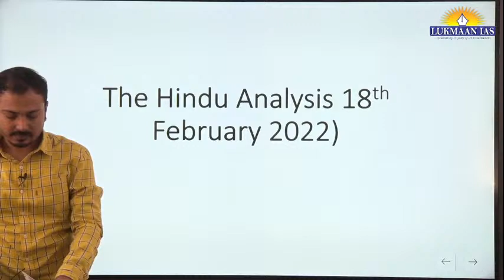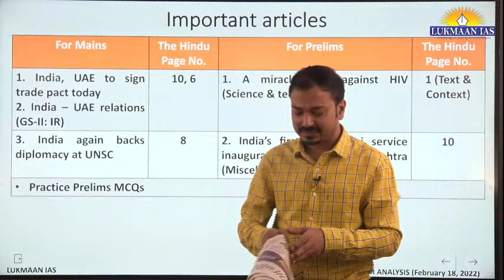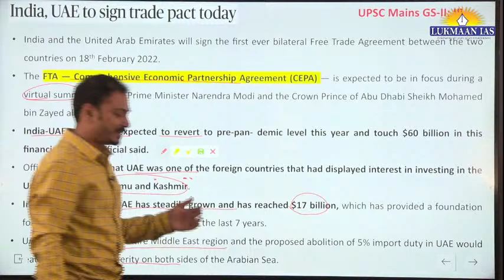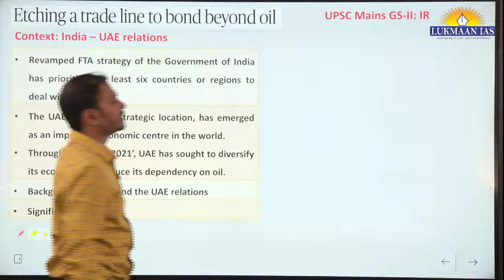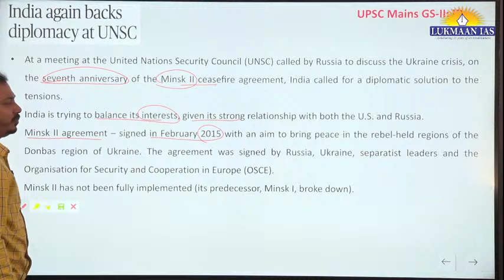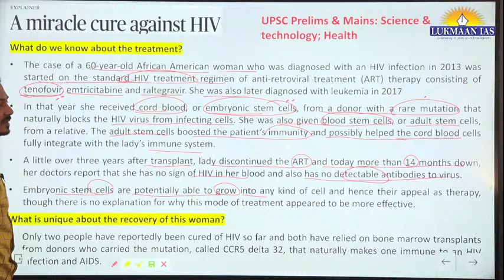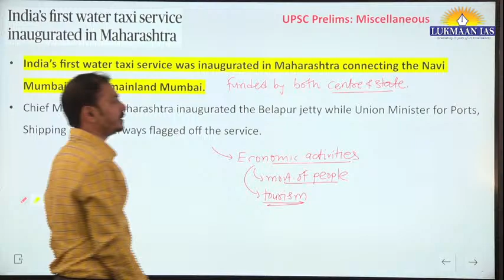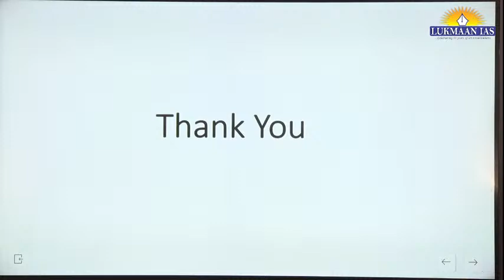The Hindu Newspaper Analysis | February 18, 2022 | By Laxmikant Jaybhaye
👉Daily Daily MCQs: shorturl.at/cxyH2
👉WSDP: shorturl.at/rIY57
👉The Hindu Newspaper Analysis: shorturl.at/wAFQ7
👉Daily Current Affairs: shorturl.at/aeBJP
👉Newspaper Editorial: shorturl.at/mFQW4
👉Yojana Series: shorturl.at/alwE4
👉UPSC PYQs Discussion: shorturl.at/bvATW
👉Toppers' Talk: shorturl.at/kxS23
👉Toppers' Copy: shorturl.at/hzJLM

1. Daily Current Affairs-A News bulletin.
2. WSDP (Writing Skill Development Program): Link for important articles, important quotes of the day, GS/ESSAY/ETHICS MAINS-BASED questions for daily writing practice COMPILED from newspapers/blogs/websites/online news media like the Print, the Quint, and The Wire.
3. Daily Writing Practice: Every day one question for GS, Ethics and Optional Subjects and their model answers.
4. S Ansari and the Lukmaan Team guiding on how to write good answers?
5. Detail analysis of civil services examination based on last five years reports of the UPSC.
6. A separate forum for debate of optional subjects-how to opt for the optional subjects?
7. PT MCQ and their answers & explanations
8. Weekly Current Affairs
9. ED (Editorial Discussion) CLASSES NOTES-the best substitute for current developments
10. Miscellaneous type of information/reports like the Economic Survey, etc.